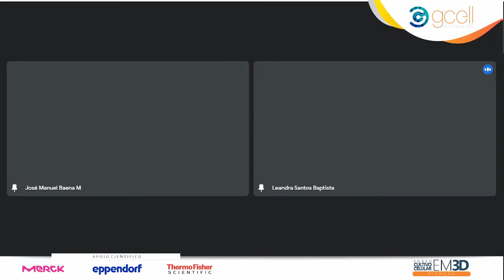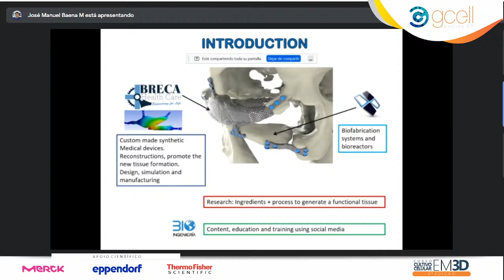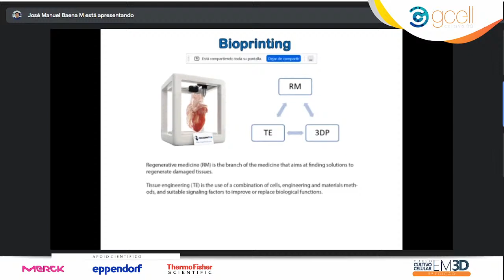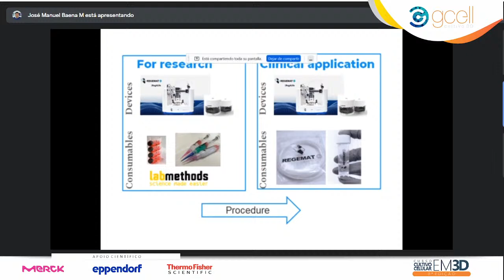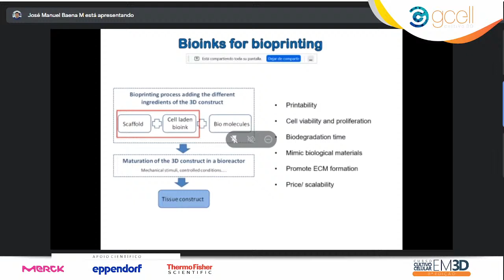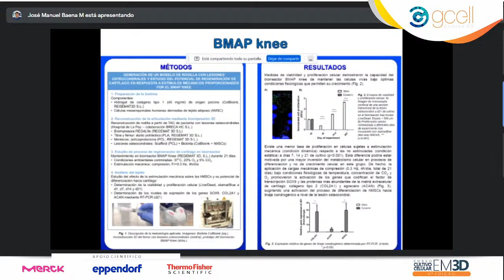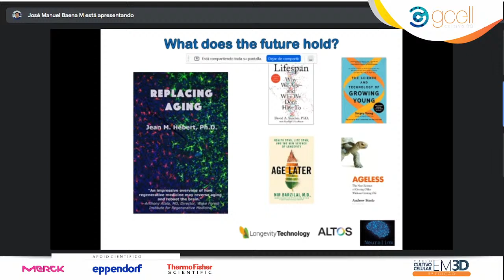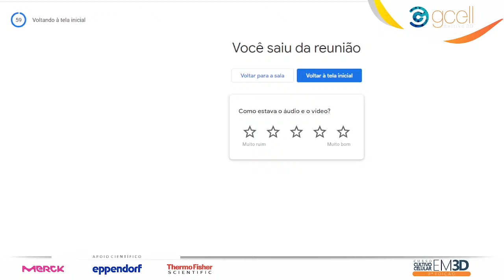Live From 3D printing of medical devices to bioprinting of tissues and organs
José Manuel Baena, Ph.D.
President and CEO REGEMAT3D